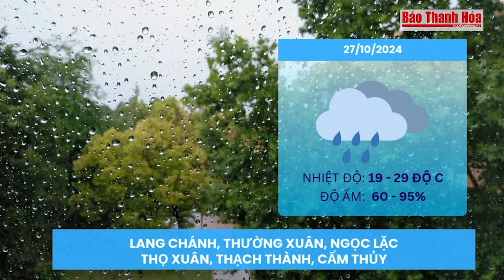Dự báo thời tiết ngày 27/10: Thanh Hoá mây thay đổi, mưa rào và dông vài nơi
Báo Thanh Hóa |